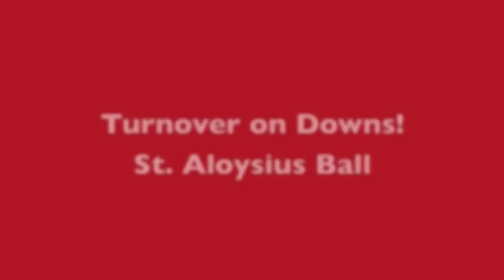St Aloysius 4th grade Football Championship game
with music by 300 Violin Orchestra artisi Jorge Quintero on albumn Hip Hop and RnB Instrmentals, ✓ Run This Town / Posthumus Zone (Medley) 2:54 Jay-Z, Rihanna & E.S. Posthumus Run This Town / Posthumus Zone (Medley) - Single Hip Hop/Rap  ,  ✓ All I Do Is Win (feat. T-Pain, Ludacris, Snoop Dogg & Rick Ross) 3:52 DJ Khaled All I Do Is Win (feat. T-Pain, Ludacris, Snoop Dogg & Rick Ross) - Single Hip Hop/Rap,  ✓ Lose Yourself 5:20 Eminem 8 Mile (Soundtrack from the Motion Picture) Soundtrack, ✓ OMG (feat. will.i.am) 4:29 Usher Raymond v Raymond R&B/Soul,  The Black Eyed Peas - I Gotta Feeling,